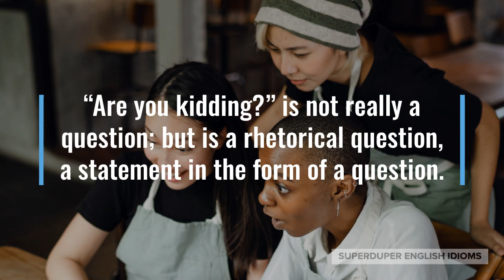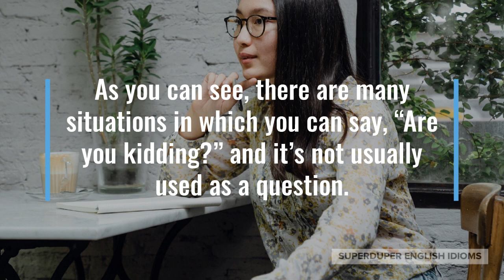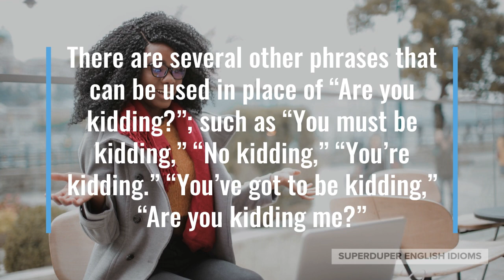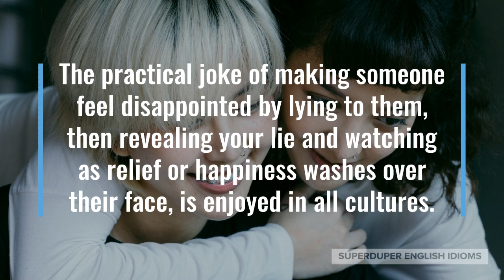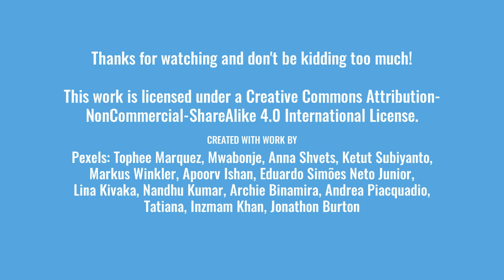"Are You Kidding?" Idiom Meaning, Origin & History | Superduper English Idioms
0:00 - How to Say, “Are you kidding?”
0:40 - Examples of “Are you kidding?”
1:18 - Meaning of “Are you kidding?”
1:52 - Origin of “Are you kidding?”
3:40 - More Examples of “Are you kidding?”
4:21 - Conclusion

It’s common to hear someone ask, “Are you kidding?” when they hear or see something that they don’t quite believe.

You may also hear, “Are you kidding?” as a reply to a question in which the answer is a definite “yes”.

“Are you kidding?” is not really a question; but is a rhetorical question, a statement in the form of a question.

“Are you kidding? You don’t tip at restaurants here?” you might say while on vacation somewhere in Asia.

Maybe you and your family just arrived at a park for a picnic, “Are you kidding? It’s raining cats and dogs, but I checked the weather!”

“Do you want to go for a coffee?” your crush might ask. “Are you kidding? Of course I do!” you reply.

As you can see, there are many situations in which you can say, “Are you kidding?” and it’s not usually used as a question.

“Are you kidding?” is like saying one of the following; “Really?” “For real?” “Oh my gosh!” “Oh, wow!” or “Yes, of course,” “For sure!” and more.

Alfred Kriman via Quora explains that “kid”, a word from Middle English via Old Norse and German, originally meant young goat (and still does) and was then applied to children metaphorically…

… then, “kid” came to be used to describe that which “kids” do, which is play, have fun, joke around or lie for fun. Thus, “Are you kidding?” truly means, “Are you lying to me for fun?”

There are several other phrases that can be used in place of “Are you kidding?”; such as “You must be kidding,” “No kidding,” “You’re kidding.” “You’ve got to be kidding,” “Are you kidding me?”

A great reply to, “Are you kidding?” or any of the other aforementioned phrases is, “I kid you not.” - unless of course, you really are kidding and it’s a practical joke.

The practical joke of making someone feel disappointed by lying to them, then revealing your lie and watching as relief or happiness washes over their face, is enjoyed in all cultures.

“This is for me? Are you kidding?” your partner might say in regard to the fabulous birthday gift you’ve presented.

Perhaps you’re out for a walk and you step in dog poop just moments after bird poop lands on your shoulder, “Are you kidding?! What is going on today?!”

“I’m getting a new car, do you want my old one?” your aunt might ask you. “Are you kidding? I’ll gladly take your old car!”

So, the next time you are surprised, shocked, amazed, astonished or want to reply positively to a question, just say, “Are you kidding?”